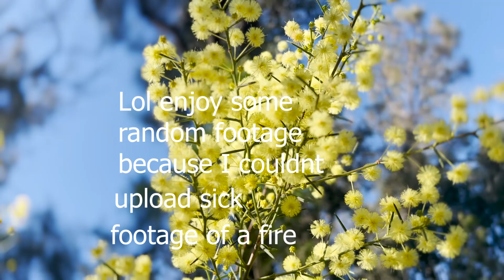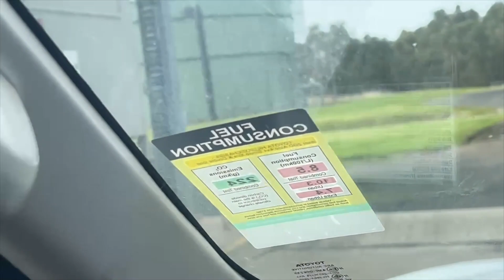Sick footage of a fire